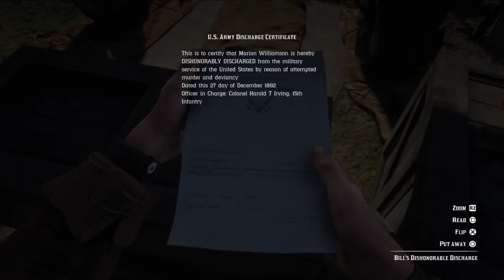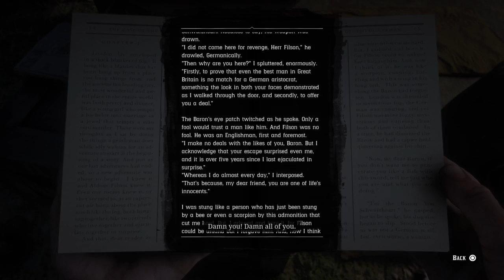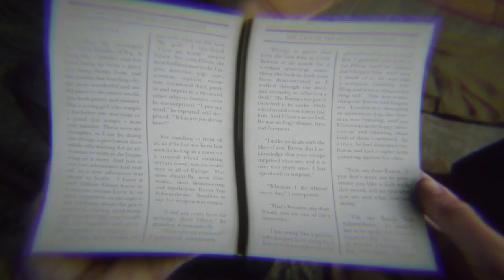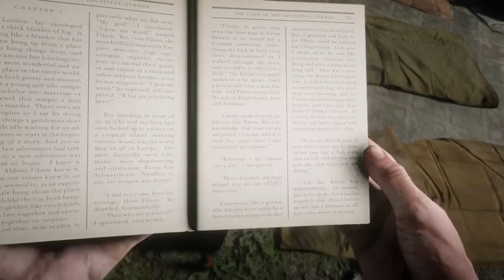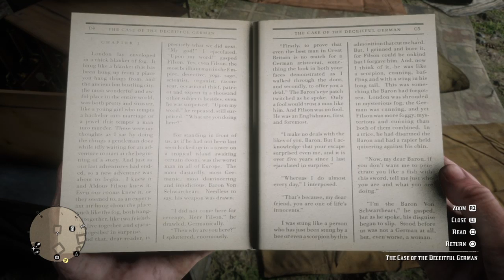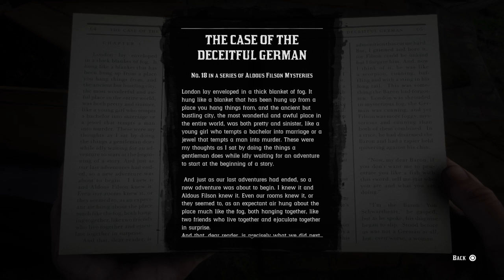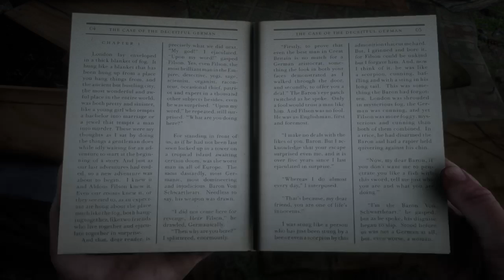Red Dead Redemption 2_20181103121321